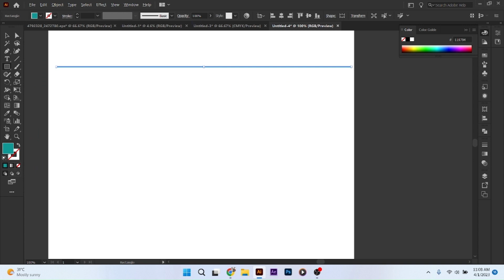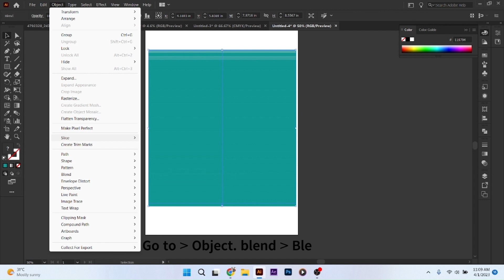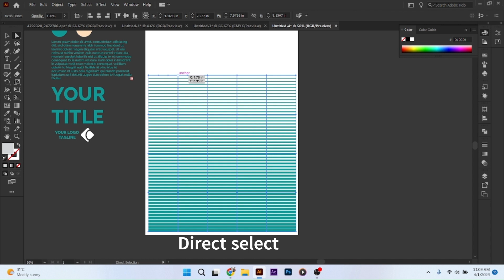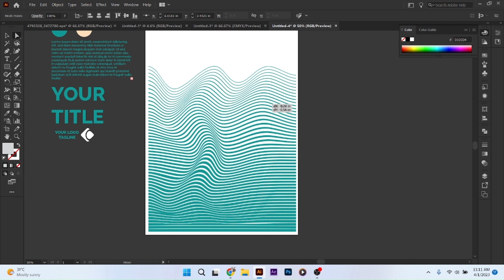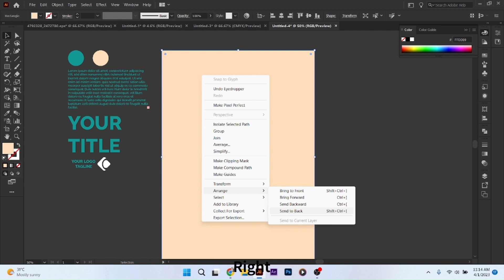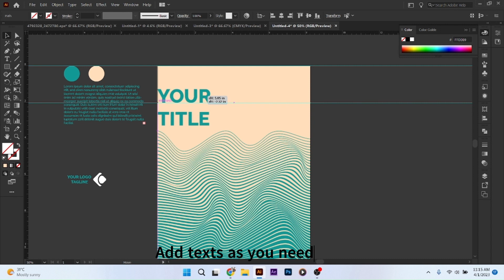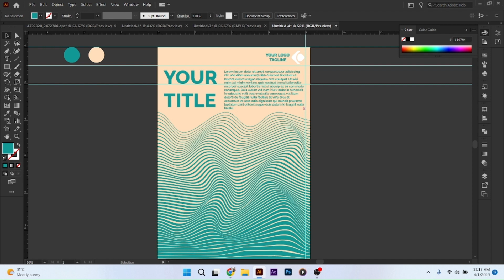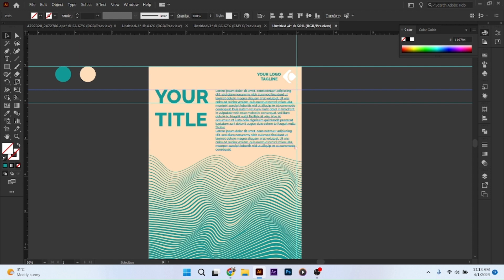How to Create Lines Wave Style Poster In Adobe Illustrator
Hello everyone,
Welcome to my YouTube tutorial on how to create a stylish wave poster in Adobe Illustrator! In this tutorial, I will guide you step-by-step through the process of creating a poster with captivating wave lines, using Adobe Illustrator.

In this tutorial we use,
mainly Blend tool, Mesh tool

Timestamped Outline:

00:00 - Introduction
00:07 - Create basic shapes
00:59 - Use the Blend tool
01:39 - Use Mesh Tool
06:00 - Create the background
07:00 - Adding texts